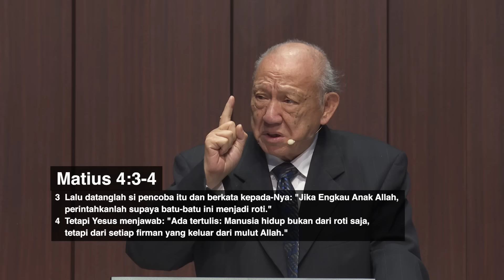Pencobaan Tuhan Yesus (6) - Pdt. Dr. (H.C.) Stephen Tong | Kebaktian Umum GRII Pusat 28/1/24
Pencobaan Tuhan Yesus (6)